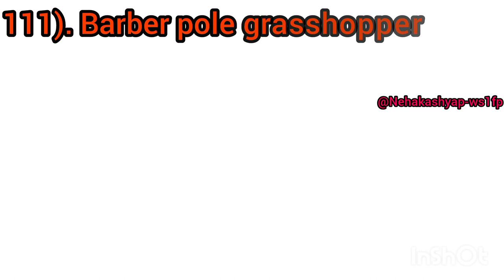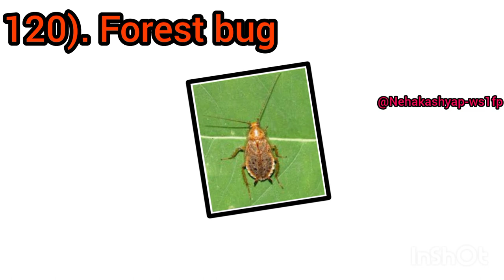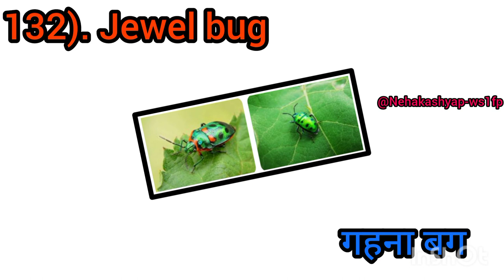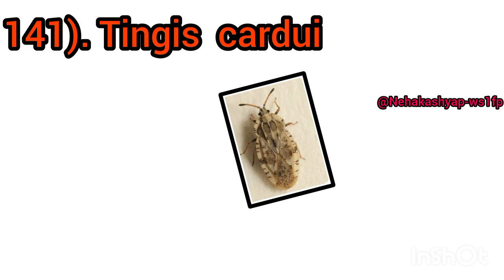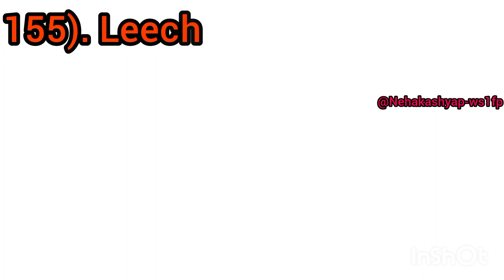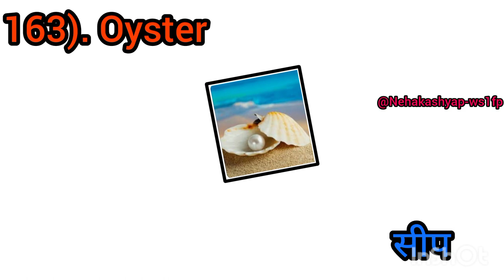part -2 75 worm and insects kaise kare English to Hindi कृमि और कीड़े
effective vocabulary learning
insect name
Hello friends & welcome to the @Nehakashyap-ws1fp in this video I have shared 100 and bugs name &in English with pictures

this video will help you lots to enhance your knowledge and your vocabulary list

insects name
insects name with images
name all insects
name of insects
the name of insects
name of insects in English
insects and bugs name
bugs vocabulary

7). common.wikipedia.com.org.etc